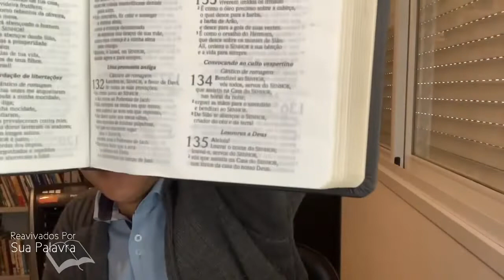Salmo 132 - Pastor Valdeci Júnior